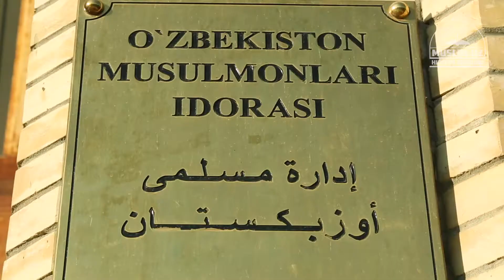“Йил имоми – 2017”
Ислом дини қадриятларини асраб-авайлаш, унинг эзгу таълимотларини халқимизга тўғри ҳолда етказиш бугунги кундаги энг долзарб вазифалардан ҳисобланади. Ўзбекистон Республикаси Президенти Шавкат Мирзиёев жорий йилнинг 19 сентябрь куни БМТ Бош Ассамблеясининг 72-сессиясида “Биз бутун жаҳон жамоатчилигига ислом динининг асл инсонпарварлик моҳиятини етказишни энг муҳим вазифа, деб ҳисоблаймиз”, деб олий минбардан туриб баралла таъкидлашлари фикримизнинг ёрқин исботидир.

Мамлакатимиз тараққиётнинг янги даврида муҳтарам Президентимиз томонларидан диний соҳада олиб бораётган ислоҳотлар айниқса диққатга сазовордир. Ушбу ислоҳотларнинг ҳаётга татбиқ этилишида диний соҳа ходимлари ҳам муносиб иштирок этишларини таъминлаш Ўзбекистон мусулмонлари идораси олдида турган энг олий вазифалардан биридир.

2017 йил 8 ноябрь куни Ўзбекистон мусулмонлари идорасида ҳар йили анъанавий тарзда ўтказилиб келинаётган “Йил имоми – 2017” кўрик-танловининг республика босқичи бўлиб ўтди. Унда Қорақалпоғистон Республикаси, Тошкент шаҳри ва вилоятлар босқичида биринчи ўринни эгаллаган 14 нафар имом-хатиб беллашди.

Тадбирда Ўзбекистон Республикаси Вазирлар Маҳкамаси ҳузуридаги Дин ишлари бўйича қўмита вакиллари, Ўзбекистон мусулмонлари идораси масъул ходимлари, диний таълим муассасалари раҳбарлари, уламолар, имом-хатиблар ва оммавий ахборот воситаси ходимлари иштирок этди.

“Йил имоми – 2017” кўрик-танловини ўтказишдан мақсад, бугунги кун имом-хатиби ҳам диний ҳам дунёвий билимлар пухта эгаллаши, Қуръони карим оятлари тафсирини мукаммал билиши, дунёда юз бераётган воқеликдан хабардор бўлиб, халқни эзгулик ва бирдамликка чақириши, ёшларга ҳақ билан ботилни етказа билиши каби фаолиятларни янада жадаллаштиришдан иборат. Шунингдек, ҳозирги пайтда дунёда кечаётган мураккаб сиёсий жараёнларда Ислом дини ниқоби остида рўй бераётган уруш ва тўқнашувлар, фитна-фасодлар, бузғунчи ғоялар таҳдидидан аҳолини огоҳ этиб, уларга тўғри исломий таълимотни етказиш каби вазифаларни қай даражада уддасидан чиқаётганларини билиш ҳам мақсад қилиб қўйилган.

Тадбир Қуръон карим тиловати билан бошланди. Шундан сўнг ҳакамлар ҳайъати ва иштирокчилар таништирилди. Мазкур танлов 70 баллик тизимда олиб борилди. Иштирокчилар бирма-бир чиқиб, Қуръони каримдан тиловат қилиш, тафсир қилиш, маънавият ва маърифат, бузғунчи оқимлар, фиқҳ, Ислом тарихи, “Интернетдаги таҳдидлардан ҳимоя” китоби ва ОАВдаги чиқишлари юзасидан берилган саволларга жавоб беришди. Имом хатибларнинг чиқишлари ҳакамлар томонидан баҳолаб борилди.

Йиғилган баллар бўйича ғолиблар аниқланди. Унга кўра,  Тошкент шаҳар Шайхонтоҳур тумани «Оқилон» жоме масжиди имом-хатиби Исомиддин Аҳроров биринчи ўринни қўлга киритди, унга Ўзбекистон мусулмонлари идорасининг биринчи даражали дипломи ва ноутбук компьютери топширилди.

Тошкент вилояти Қибрай тумани «Саъдулла ота» жоме масжиди имом-хатиби Обиджон Мирҳамидов иккинчи ўринни қўлга киритди, унга Ўзбекистон мусулмонлари идорасининг иккинчи даражали дипломи ва LCD телевизор  тақдим этилди.

Навоий вилояти Нурота тумани «Чил Устун» жоме масжиди имом-хатиби Жамолиддин Мубинов учинчи ўринни қўлга киритди, унга Ўзбекистон мусулмонлари идорасининг учинчи даражали дипломи ва кичик иситгич печ берилди.

Шунингдек, ғолиблар ва танловнинг бошқа иштирокчиларига кўрик танлов ҳомийлари бўлган Ўзбекистон мусулмонлари идораси, Муқаддас қадамжоларни сақлаш ва обод этиш хайрия жамғармаси, “Мовароуннаҳр” нашриёти ва Тошкент шаҳридаги “Қўйлиқ ота” жоме масжиди томонидан қимматбаҳо совғалар топширилди.

Анъанавий тарзда ҳар йили ўтказиб келинаётган ушбу танлов республикамиздаги жоме масжидларда хизмат қилиб келаётган имом-хатибларимизнинг касб маҳоратларини ошириш ва илмий савияларини ошириш билан бирга, мамлакатимизда диний бағрикенгликни таъминлаш, тинч-тотув ҳаётни асраб авлайлаш, аҳолини, айниқса ёшларни ҳар хил нотўғри ғоялар таъсиридан ҳимоя қилиш каби эзгу мақсадларга хизмат қилмоқда.